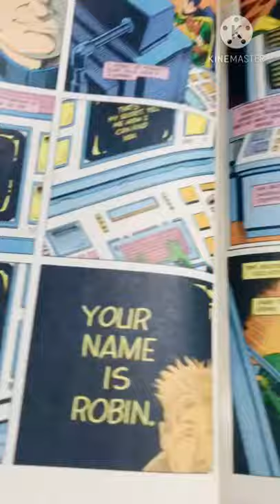Robin v/s The Joker | Joker’s Wild